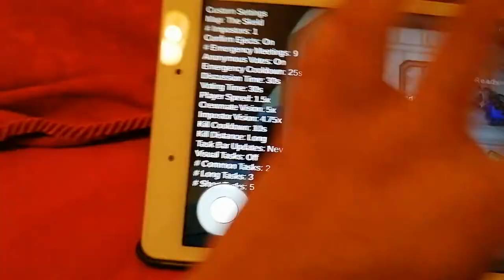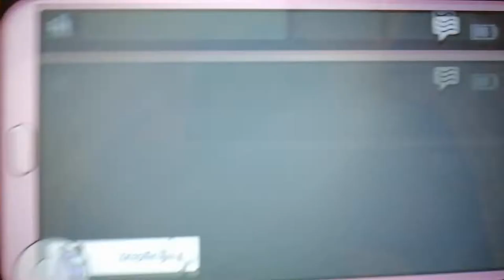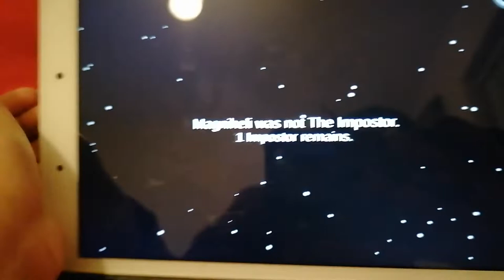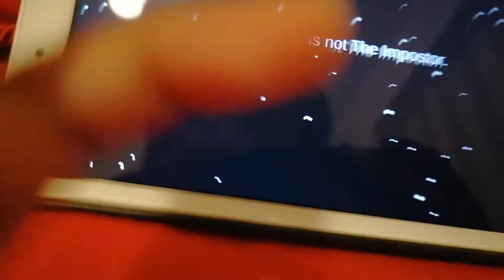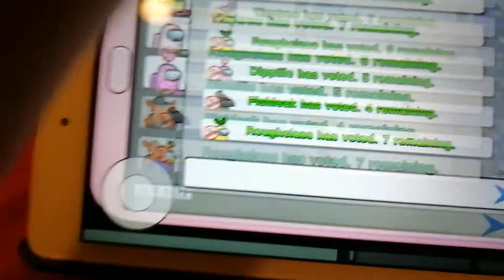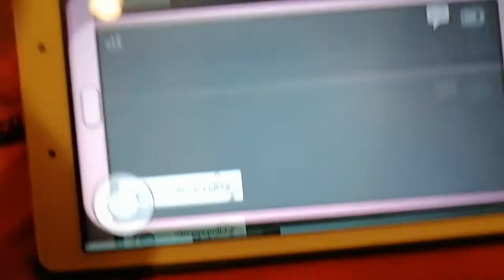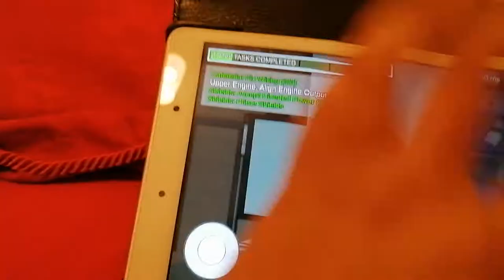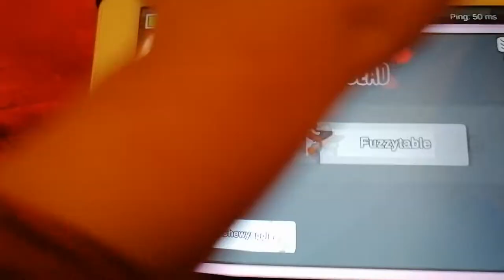Among Us AU part 2 (BEING CREWMATE ONE TIME)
Being a CREWMATE in AU 1 time!
I didn't have time to do 3 games...